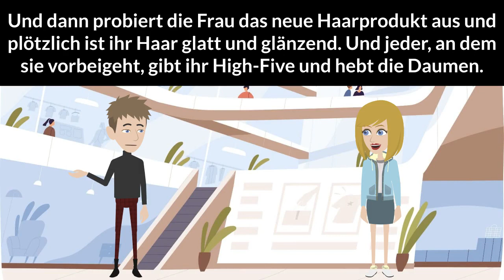Daily German Practice - Lesson 161-180 | Tägliche Deutschpraxis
Choose "Setting" icon on the top right hand corner. Then, there will be multiple language subtitles available to select including English, French, Spanish, German, Italian, Portuguese, Russian, Chinese...

Lesson 161: have you ever been on an adventure?
Lesson 162: have you seen the latest commercial for that new product?
Lesson 163: can I ask you for some advice?
Lesson 164: do you think our moods can affect the people around us?
Lesson 165: have you seen the price of the new iPhone?
Lesson 166: are you afraid of anything?
Lesson 167: have you ever thought about adopting a pet?
Lesson 168: do you ever feel like being an adult is overrated?
Lesson 169: what are your plans for after work today?
Lesson 170: how's your afternoon going?
Lesson 171: what did you think about the meeting today?
Lesson 172: have you noticed how we seem to be getting older every year?
Lesson 173: have you ever been against something so strongly?
Lesson 174: do you ever feel like you're getting old?
Lesson 175: have you ever thought about starting your own agency?
Lesson 176: do you have a lot on your agenda today?
Lesson 177: have you ever been in a really aggressive situation?
Lesson 178: do you know how old I am?
Lesson 179: have you ever wondered what the future will be like?
Lesson 180: have you been to the park lately?

Und willkommen auf unseren Kanälen in anderen Sprachen unten.